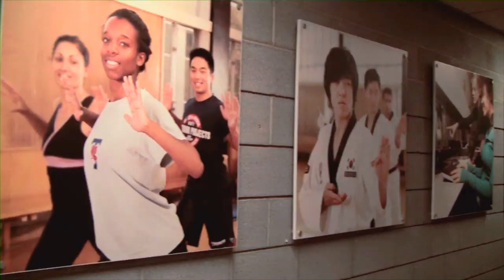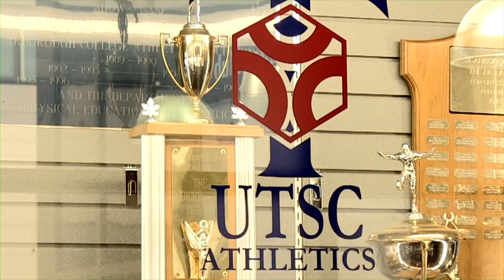UTSC Aquatics Centre and Field House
The Morningside Avenue/Military Trail area is bustling with activity as crews are hard at work constructing an athletics facility for the 2015 Pan/Parapan American Games. The athletics complex, comprised of the Pan American Aquatics Centre, Field House and Canadian Sport Institute Ontario, will be built on lands owned jointly by the City of Toronto and the University of Toronto.